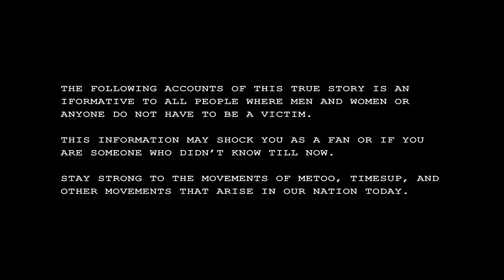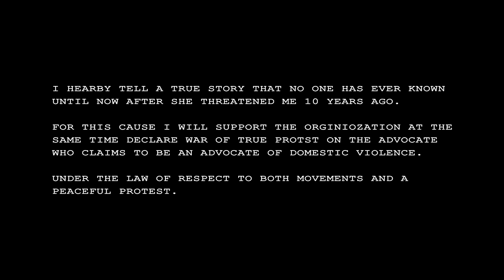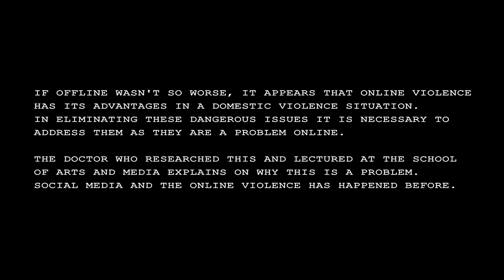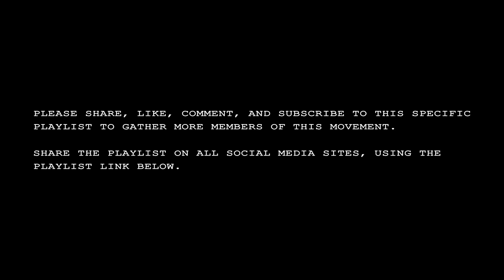True Domestic Violence Accounts Day 144 ONLINE VIOLENCE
Online violence does exist and nothing has been done to stop this?